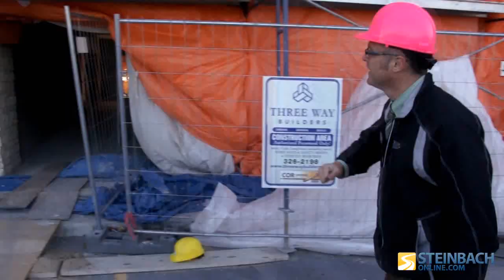Making Steinbach's Biggest Jack-o-lantern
Happy Halloween from MIX 96.7FM.